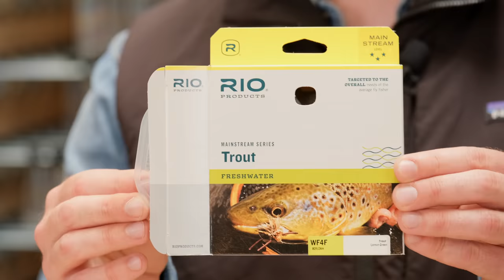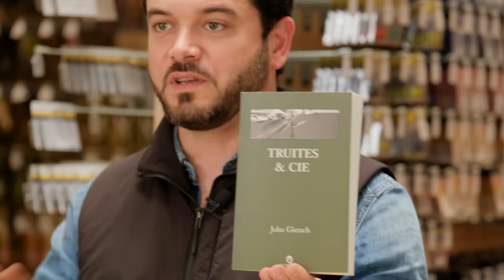Mai 2022 🌞 : nouveautés matériel de pêche et coups de coeur du moment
Le mois de mai est le préféré de nombreux pêcheurs. La pêche du brochet est ouverte, celle de la truite connaît l'un de ses meilleurs mois et les pêcheurs en mer retrouvent les bars et autres prédateurs au plus près des côtes. Les jours rallongent et il est désormais possible pour beaucoup d'entre nous d'enchaîner les parties de pêche en profitant de rapides coups du matin ou du soir en semaine.
Ce mois est également riche en nouveautés et en coups de coeur au magasin et Kevin et Alex se font un plaisir de vous présenter cela en vidéo.

On vous met ci dessous les liens vers le matériel ci dessous si vous souhaitez avoir plus de détails ou commander l'un des produits présentés :

Pour toute question à propos de l'un de ces produits ou de toute autre chose, n'hésitez pas à nous contacter dans l'espace commentaires ou à passer nous voir au shop. Notre magasin est situé dans le Morbihan à Pontivy (ZI Trehonin Le Sourn) et est ouvert du lundi au samedi, si vous passez du côté de la Bretagne nous nous ferons un plaisir de vous y accueillir.